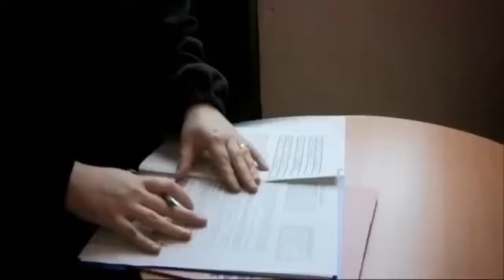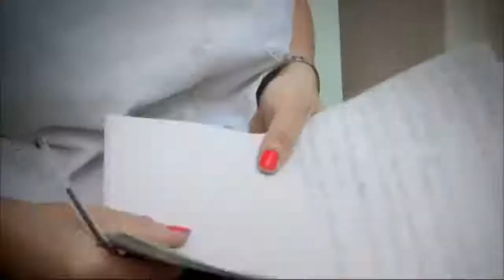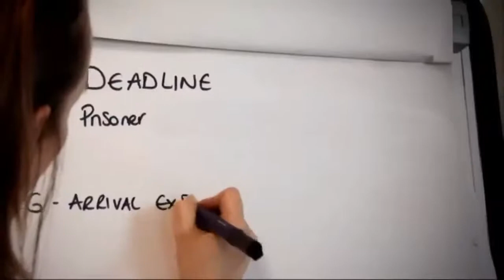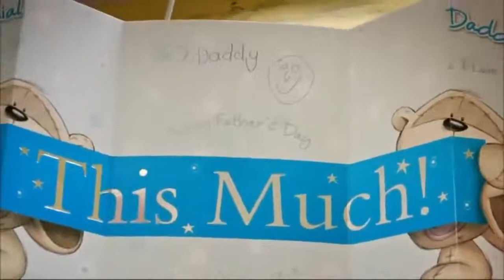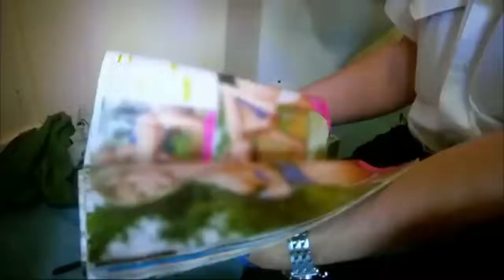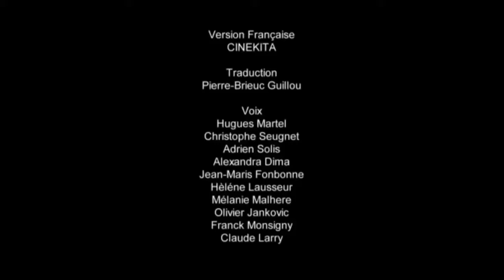prison la plus dangereuse au monde👮 ♀️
prison la plus dangereuse du monde